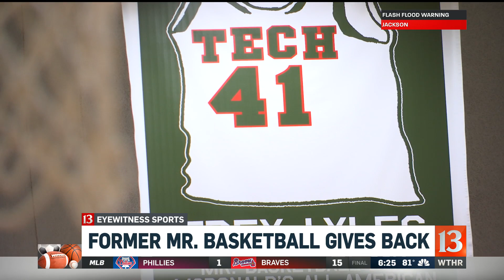Trey Lyles' Basketball Camp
The former Mr. Basketball gives back to his community.